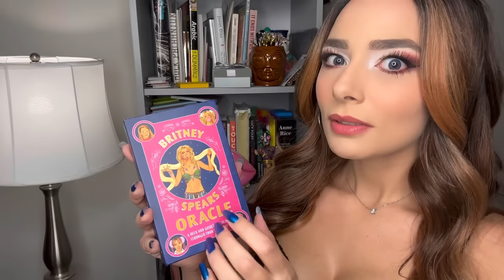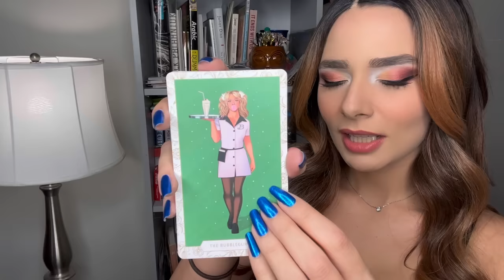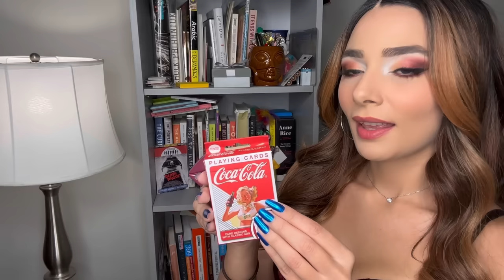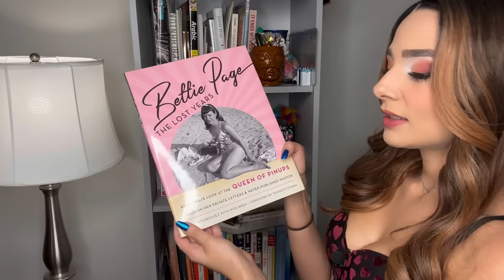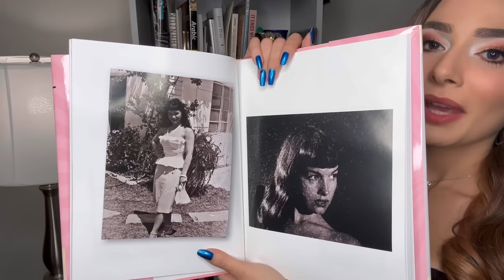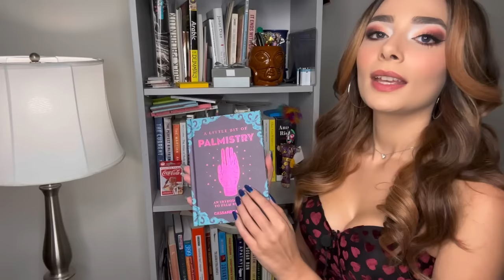ASMR What’s On My Bookshelf (Soft Spoken)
❤ Amazon Wishlist

Sleeping comes so naturally to me. I could do it with my eyes closed.